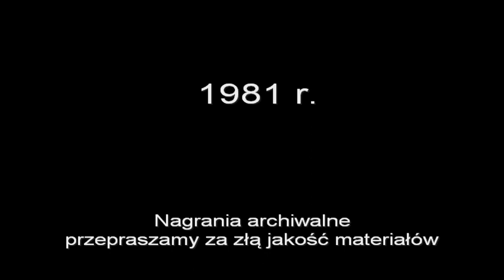Niewidomy koń w cyrku. Koń jaki jest ... odc. 9 (9)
Historia niewidomego konia, który mimo ślepoty nadal pracował w cyrku.
Dobrze, że jest już w Polsce zakaz używania zwierząt w cyrku